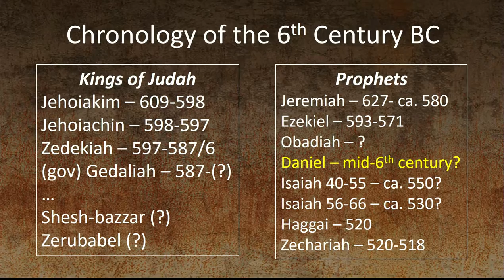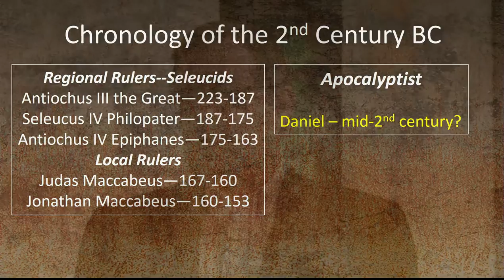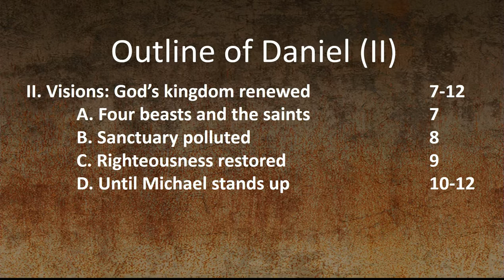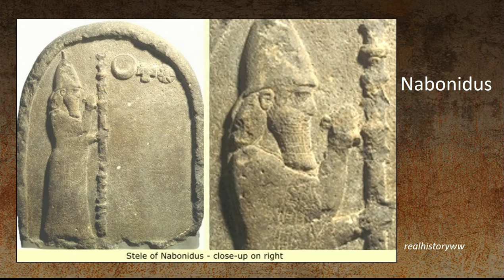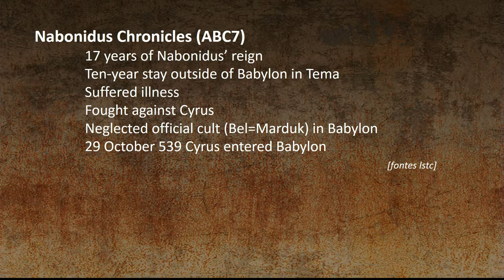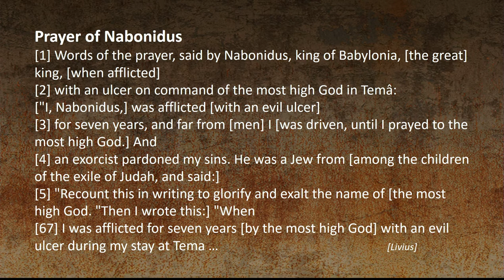136 Excavating the Bible Archaeology and the Bible Book by Book Apocalyptic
The wonderful world of Archaeology with
Doug Clark, Lawrence Geraty and Kent Bramlett.